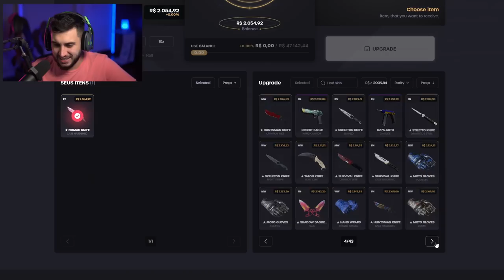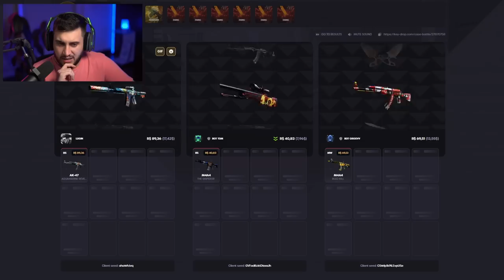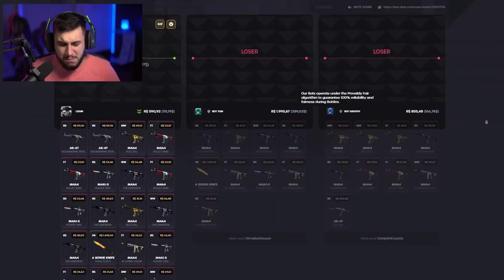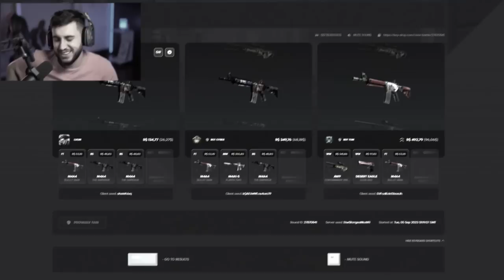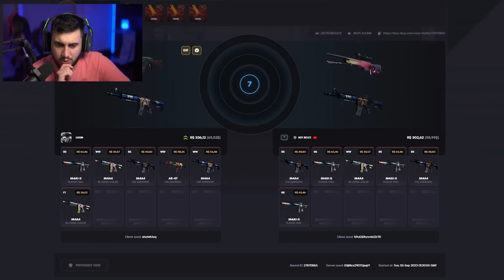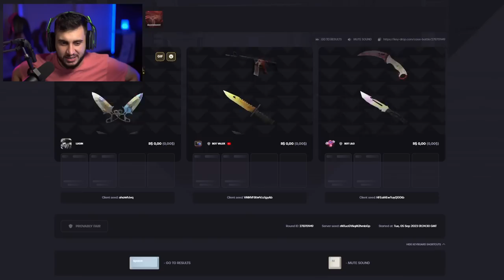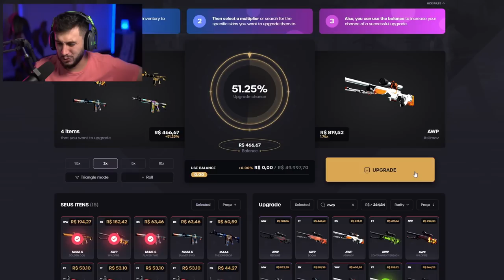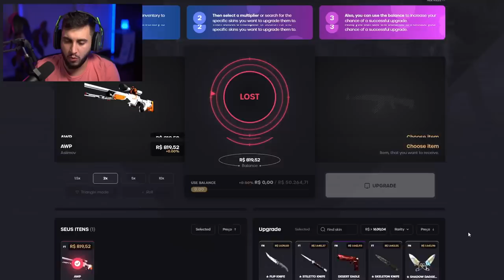Ganhei Uma AWP Lendária do CS:GO...